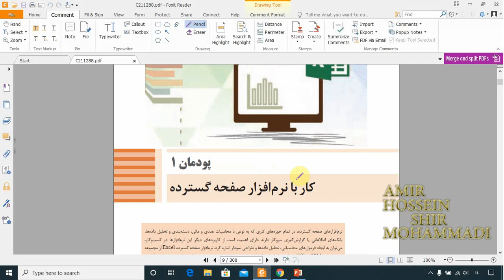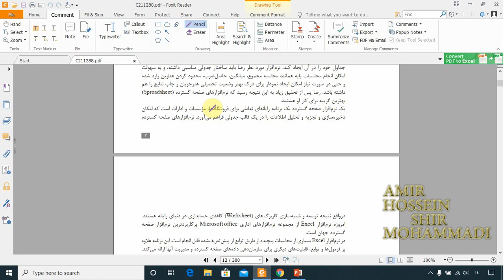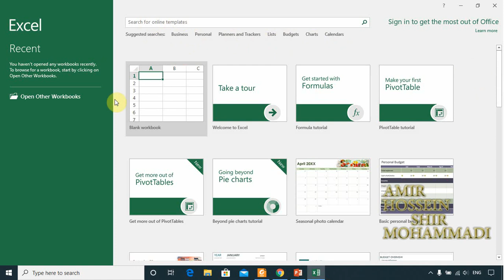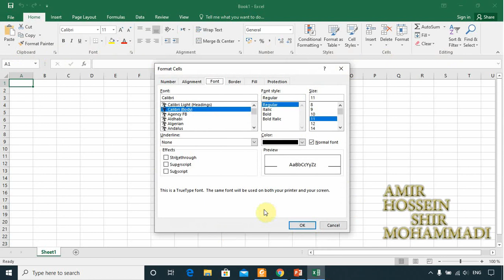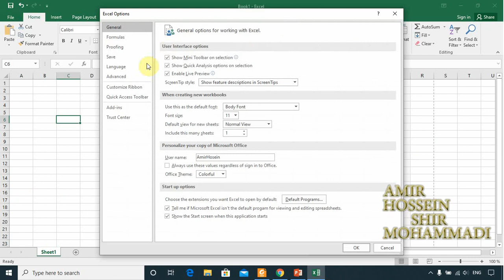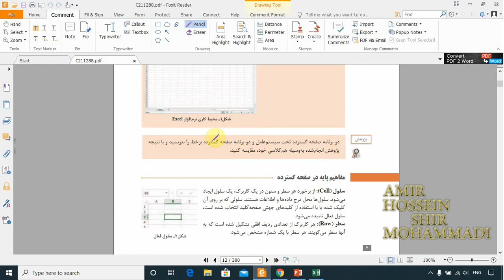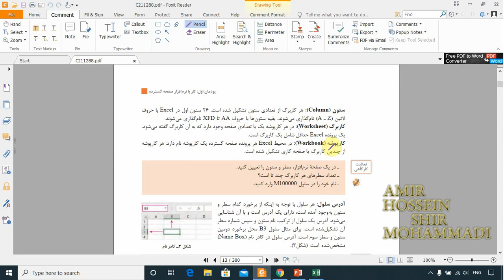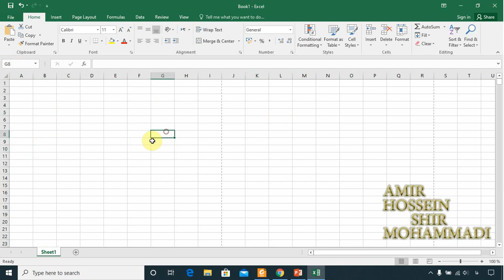پیاده سازی سیستم های اطلاعاتی و طراحی وب : پودمان یک - جلسه اول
شما در این آموزش با مطالب کتاب از صفحه 1 تا 5 آشنا میشوید .
برای دسترسی به تمامی آموزش ها بر روی لینک زیر کلیک کنید .